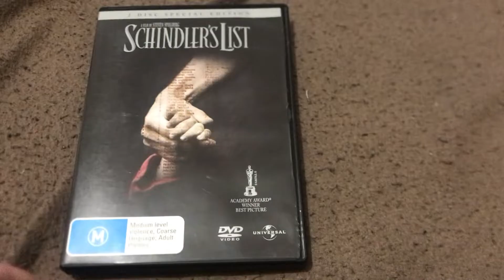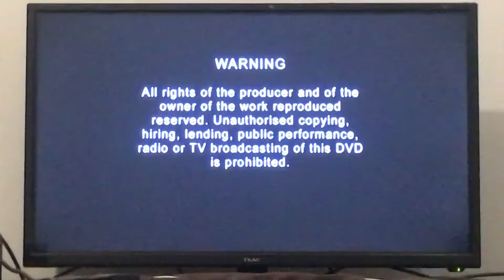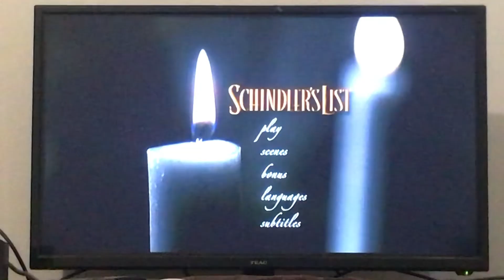Schindler’s List DVD Opening (1993/2006)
Even though it’s got the 2009 discs, it has the 2006 case and content.

Footage you see is owned by Universal Pictures.